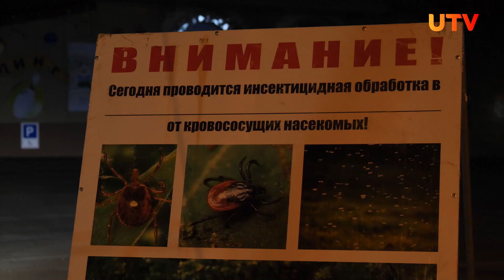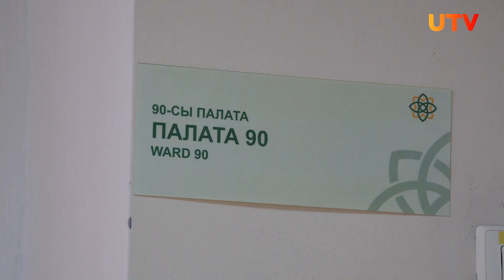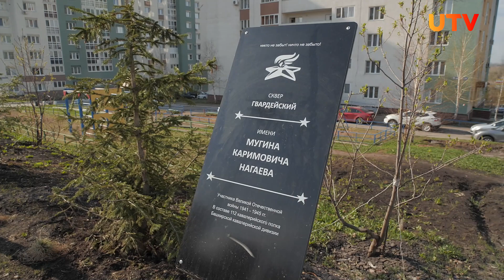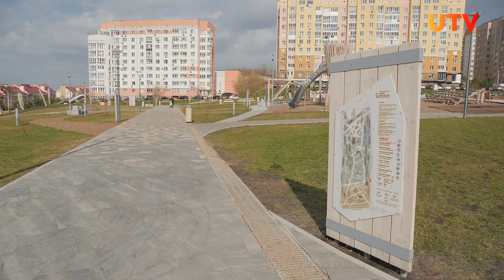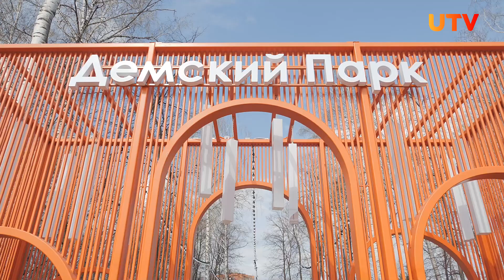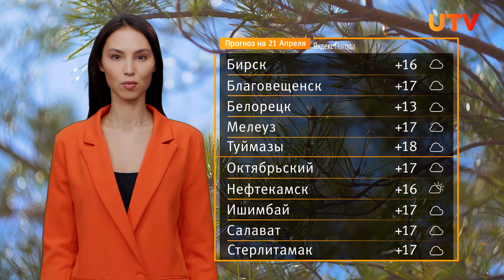Новости Уфы и Башкирии 20.04.23: клещи, Ураза-байрам и парки после зимы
Смотрите в выпуске:
00:39 - Клещи укусили уже 250 жителей Башкирии. Как с ними борются?
05:22 - Как парки Уфы пережили зиму?
08:56 - Пять вопросов муфтию об Ураза-байраме